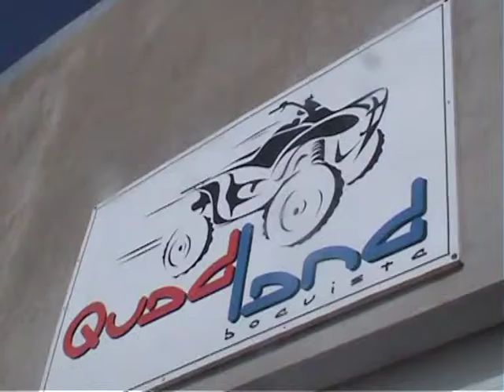quad - Boa Vista (Capo Verde)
stefano e gessica in escursione sull'isola di Boa Vista